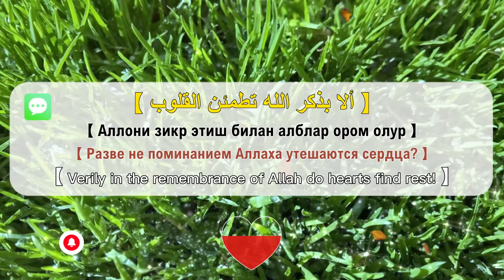АЛЛОХ ТАОЛО СИЗ СУРАГАН НАРСАНГИЗНИ ОРТИҒИ БИЛАН БЕРАДИ ИН ШАА АЛЛОХ | дуолар, суралар, дуо, taki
Assalamu alaykum va rohmatulloh!

БУ ДУО СИЗНИ ХЕЧ КИМГА ВА ХЕЧ НАРСАГА МУХТОЖ ҚИЛМАЙДИ ИН ШАА АЛЛОХ || дуолар, дуо || Al Dostaki